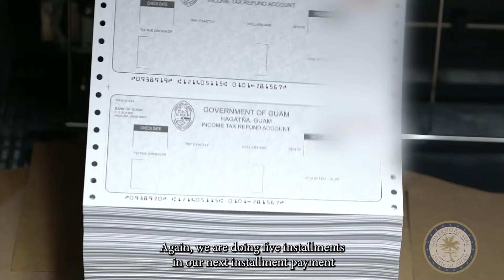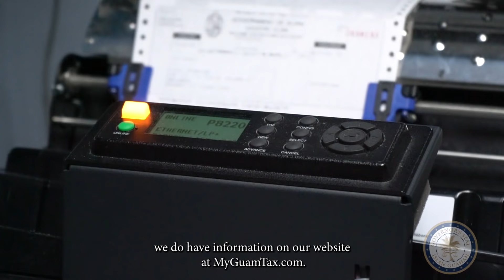FIRST PAYMENTS FOR THE ADVANCE CHILD TAX CREDIT FOR GUAM RESIDENTS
The Guam Department of Revenue and Taxation (DRT) has processed the first of five installments for the Advance Child Tax Credit for Guam residents. A total of 15,556 payments totaling $8,499,895 million were processed on Monday.